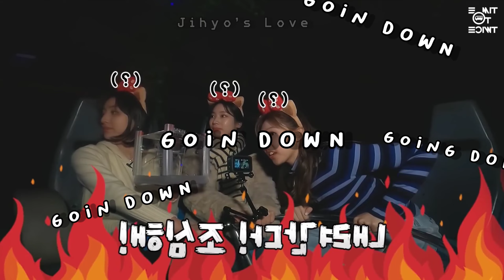JIHYO being Ambitious for ONE minute straight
from TTT- Tdoong Tour ep 2
these clips do not belong to me
i have just edited them